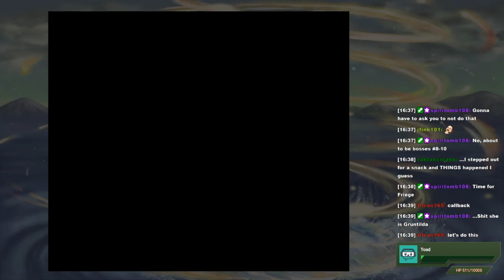Let's Replay Fire Emblem: Genealogy of The Holy War PT53 - 17 Seekers of Lightning[Final 3/5]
Hilda is now A-C-T-I-V-A-T-E-D and frees her Baron Posse - the 17 Seekers of Lightning - to set out and defeat Seliph to form the χ-Blade. Oh, and avenge her husband and son, man Ishtore, why your mom gotta be so whack?
Also featuring more ElolaNotes! This time we're talkin' about the NESTS Saga of The King of Fighters and how Evil Freddie Mercury managed to nuke Southtown!

You know, for also being one of the most vile characters to ever grace this series, Hilda goes down like a punk to be honest. Not nearly a satisfying enough death for her.

(I apologize in advance for this and the remaining two parts - my brain sort of lapses in judgment and I begin making many, many mistakes. The lead up to Hilda is only the beginning.)